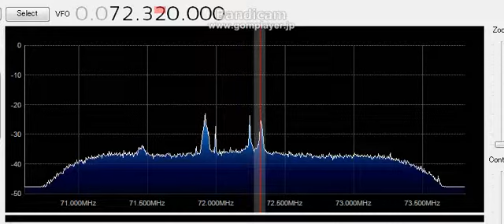FM scan test koya